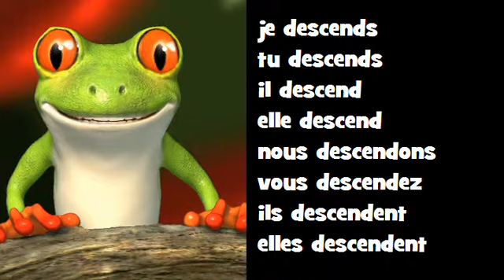Canto conjugación francés ♫ # Verbo = descendre